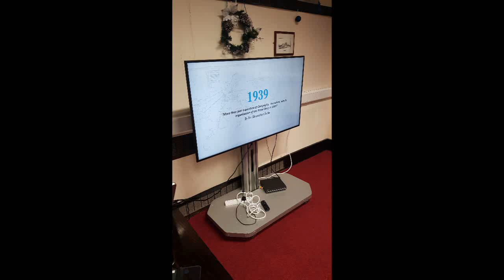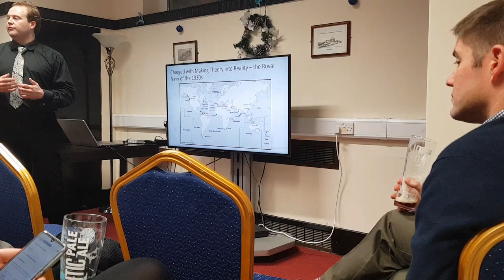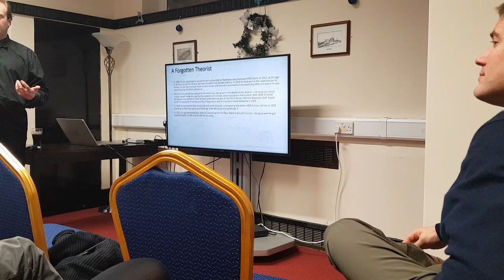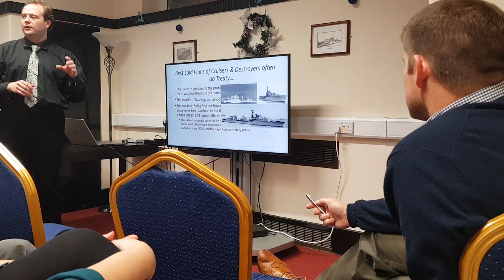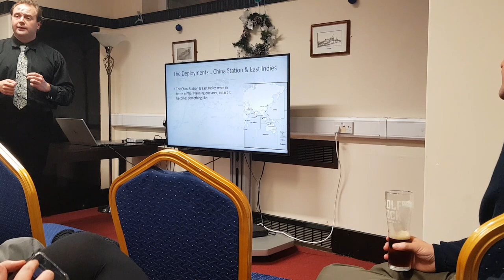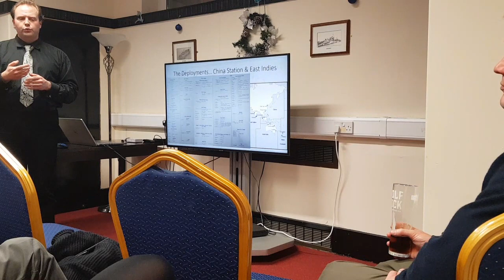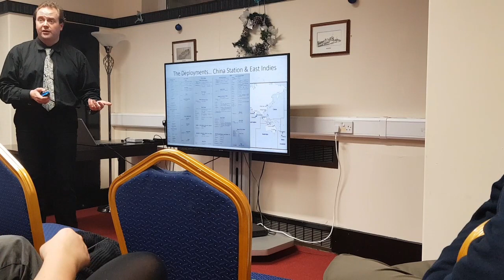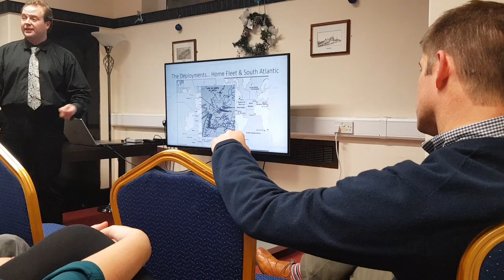The RN in 1939, more than just a Question of Geography - A Quarterdeck Talk (26/11/2019)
A public talk given in Portsmouth UK to the @QuarterdeckTalk series on the Royal Navy, Grand Strategy / Geo-Strategy, Procurement, Conflict Deterrence and Preparation for WWII... I know that's a lot of things, it was supposed to be 30 minutes long and end up an hour!

00:00 The RN in 1939, more than just a Question of Geography
15:00 Part 2
30:00 Part 3
45:00 Part 4